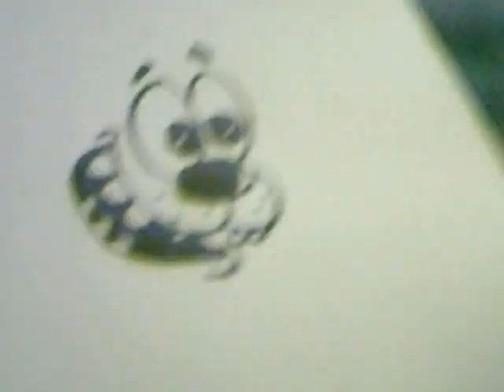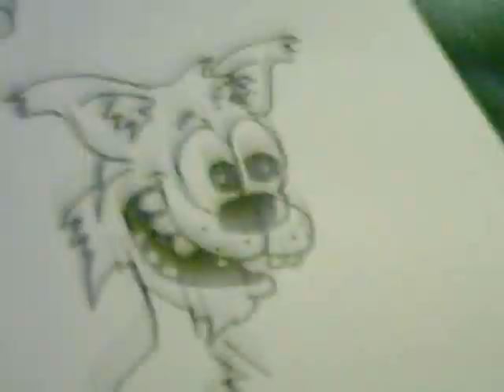Oh that drunken cartoon!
Watch and learn to draw another quick cartoon if you want...